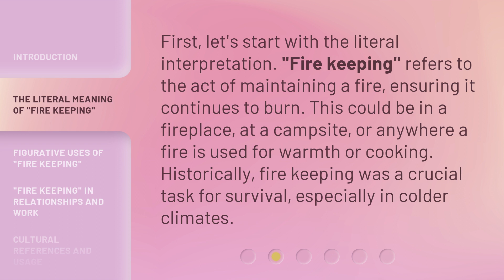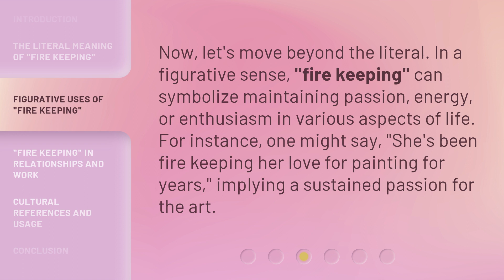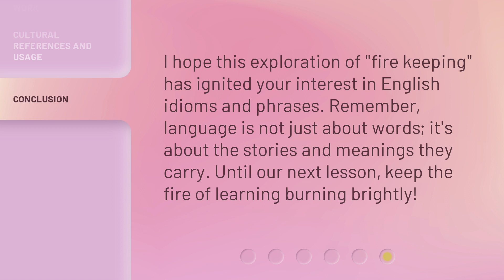Understanding "Fire Keeping": An English Phrase Explained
Unlocking the Mystery: Decoding the English Phrase 'Fire Keeping' • Curious about the meaning behind the enigmatic phrase 'Fire Keeping'? Join us as we delve into the depths of this intriguing English expression, uncovering its origins, usage, and hidden connotations. Gain a deeper understanding of this phrase and enhance your language skills in just a few minutes!

00:00 • Introduction - Understanding "Fire Keeping": An English Phrase Explained
00:33 • The Literal Meaning of "Fire Keeping"
01:00 • Figurative Uses of "Fire Keeping"
01:24 • "Fire Keeping" in Relationships and Work
01:48 • Cultural References and Usage